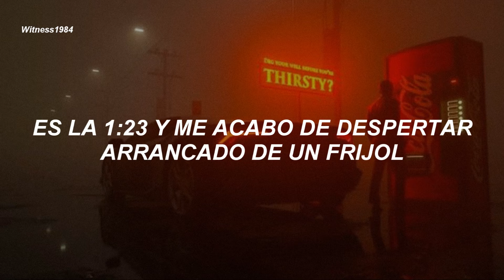Gaitán - Issues (Subtitulado al Español)